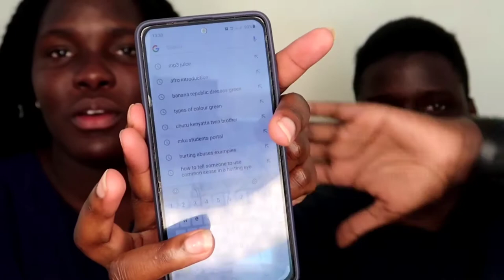Awkward question with Beth her reaction priceless🤣🤣🤣